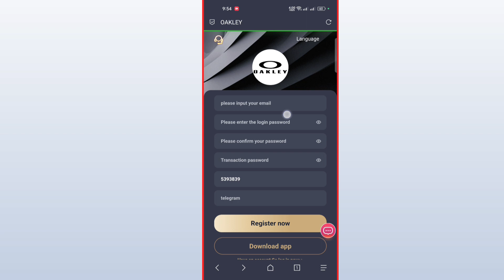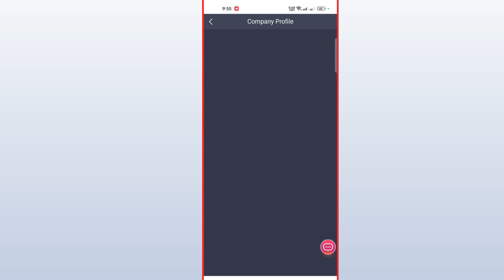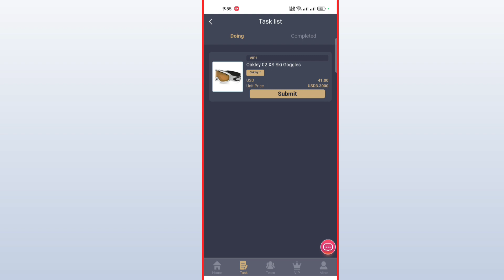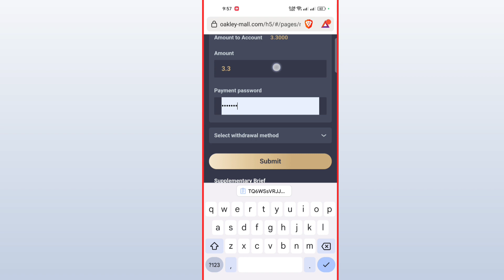Usdt Mining Website 2023 | Best Earning Sites Without Investment ✅ | $29 Sign-Up Bonus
�̡̡̡̡� OAKLEY Sign Up Bonus: $29
�̡̡̡̡�Withdrawal time: 00:00-23:59 hours (24 hours, withdraw at any time, weekends are no exception)
�̡̡̡̡̡�Mission update: New York time 00:00

Recharge 50,000 USDT within 24 hours, reward 800 USDT
Recharge 80,000 USDT within 24 hours, reward 1200 USDT
Recharge 100,000 USDT within 24 hours, reward 1800 USDT
The exclusive authorization of our company allows all promoters to share this website in major media channels, etc.